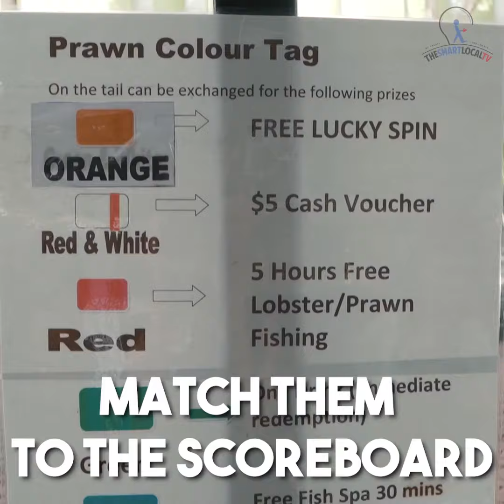Prawning Under MRT Tracks?!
Get your very own experience of prawning under MRT tracks at Fish@AMK. They're open till 6am everyday!

Address: 190 Ang Mo Kio Ave 8, Singapore 568046
Opening hours: 9am-6am (daily)